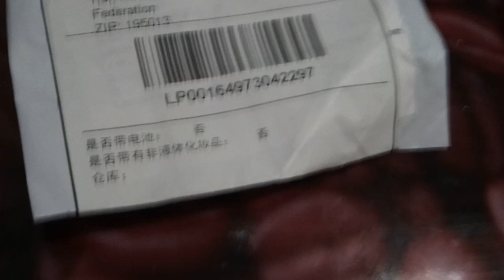Удлиненный зарядный кабель типа TYPE-c с aliexpress